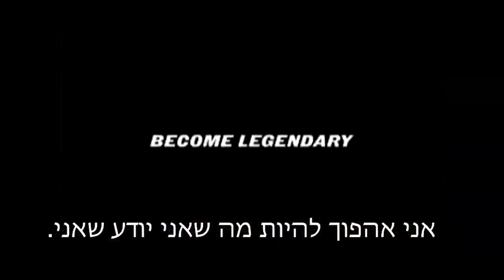תסתכלו לי בעיניים - אני אהפוך להיות מה שאני יודע שאני.